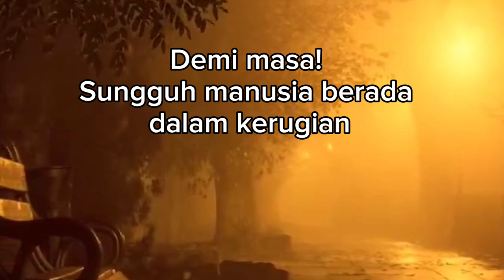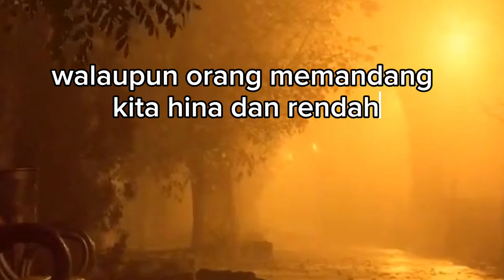JANGAN PERNAH BERHENTI UNTUK MENASIHATI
Video ini menerangkan bagaimana umat Islam senantiasa saling memotivasi pada setiap saat dan keadaan